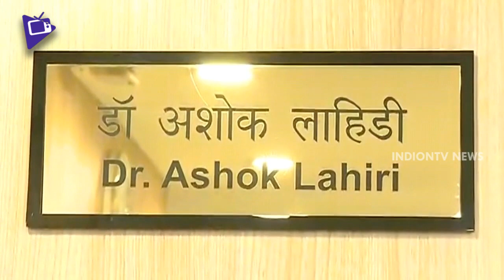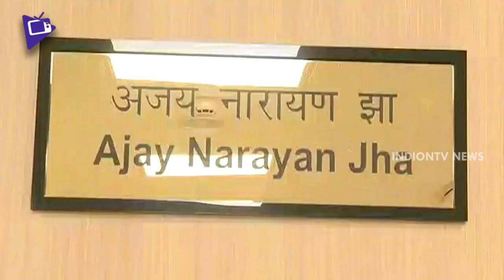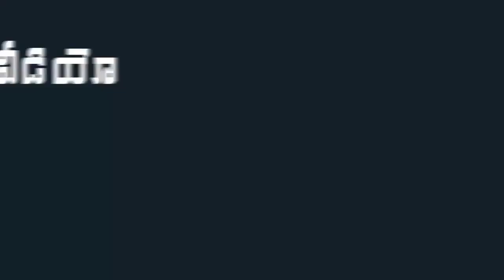AP Finance Minister Buggana Rajendranath Reddy Meets Fifteenth Finance Commission Members At Delhi